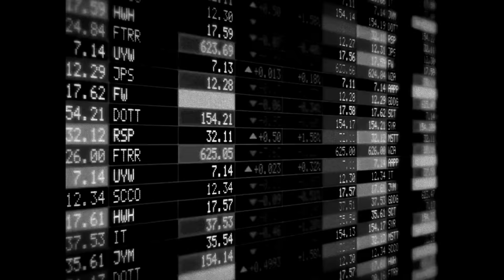နာမ် နဲ့ ရုပ် ( Soul & Body ) Doublej Feat Zenith ( Official MV )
Title - နာမ်နဲ့ရုပ်  ( Soul & Body )
Artist - Doublej ft Zenith
Mix&Master - Hsan Moe Htet
Director - IT"S PHYOE
Director of Photography -  ZACK
Assistant Camera - RYAN
Shooting Manager - KATTHO
Production Assistant - Thet Hlaing, Yan Naing Oo, Su Myat Noe
Edit&Colorgrade - IT"S PHYOE
BTS Photographer - NOEY'S
BTS Videographer - Aung Myat Kyaw ( LUFFY )
Stylist - Y FOR YAE
Outfit - Yae Myat Thwae Handmade Collection
Accessories - MAMAA'S ARTS and CRAFTS
Cast - U Htay Maung, Daw Kyi Kyi, U Phoe Htoo, Daw Su Su Htwae, Ko Myint Moe Htut,
Ma Thu Thu Zaw, Kalayar Nadi, Noe Noe, Daisy, Ahmed, Thet Hlaing, Aung Sama Min,
Yae Myat Thwae